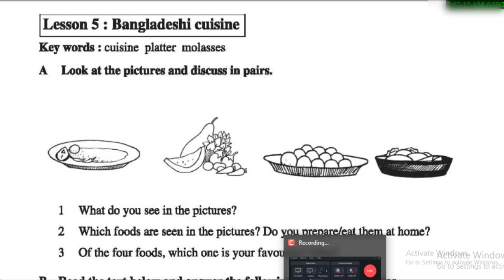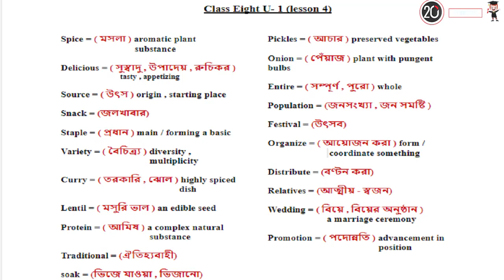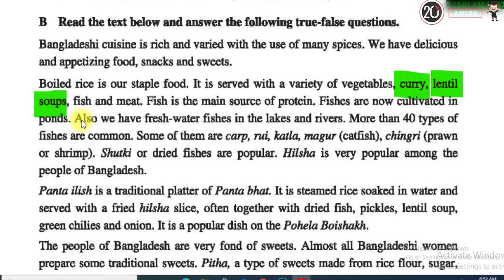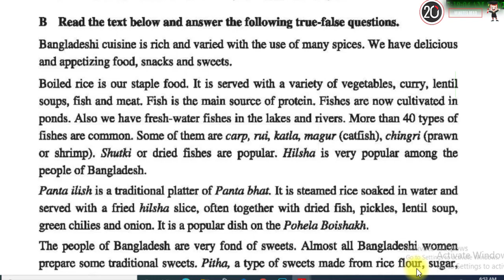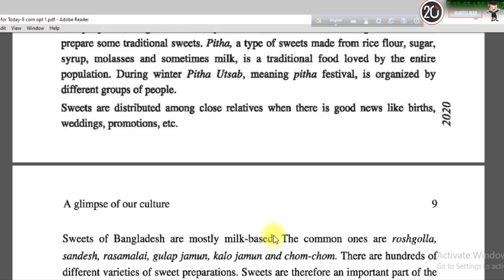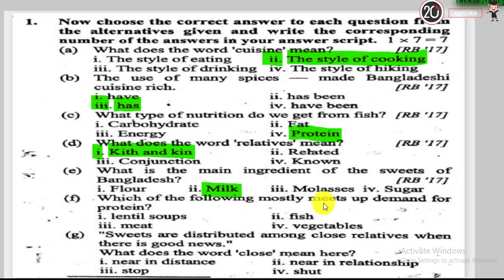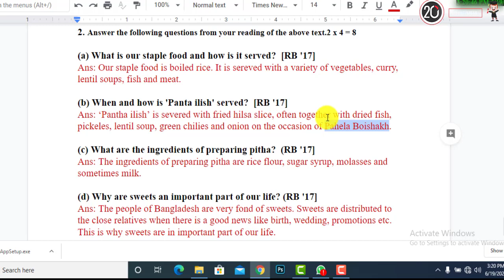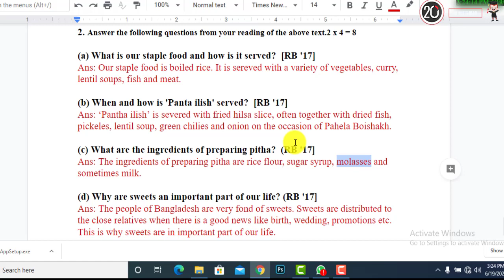Class 8 English 1st paper Unit-1 (lesson-5)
অষ্টম শ্রেণি ইংরেজী ১ম এর Unit-01 (lesson-05) passage নিয়ে আজকের ক্লাস। আমাদের ক্লাস রুমে সবাইকে স্বাগতম। ক্লাস সম্পূর্ন শেষ করার পরে তোমাদের কোথাও বুঝতে অসুবিদা হলে অবশ্যয় comment বক্সে comment করে জানাবে। তোমাদের সমস্যা গুলো নিয়ে আলাদা ক্লাস দেয়া হবে।